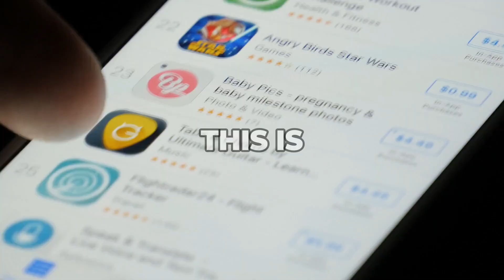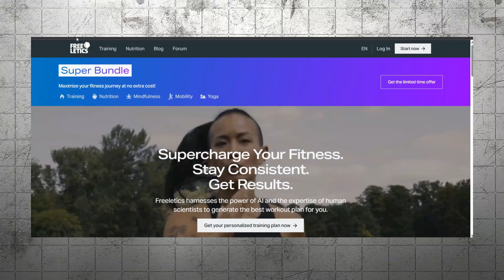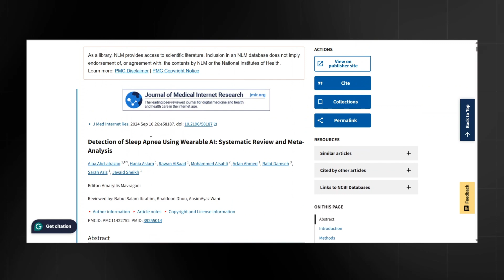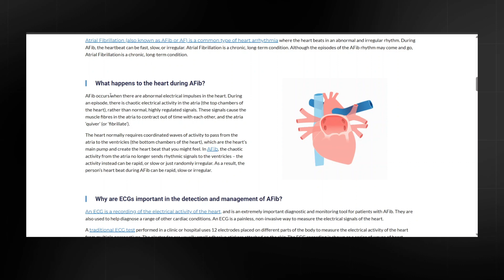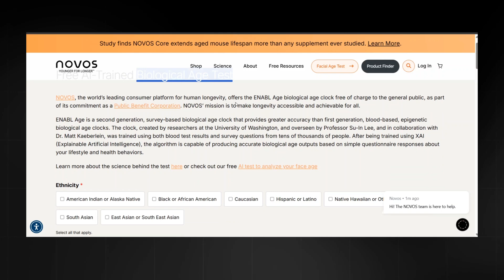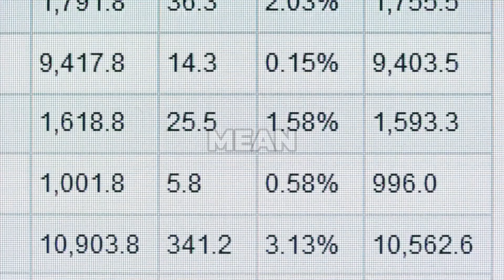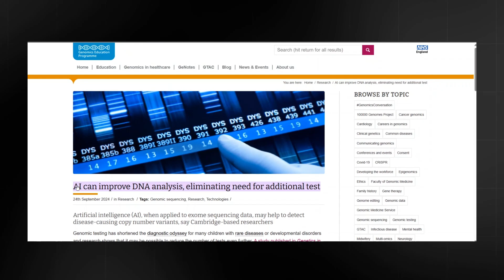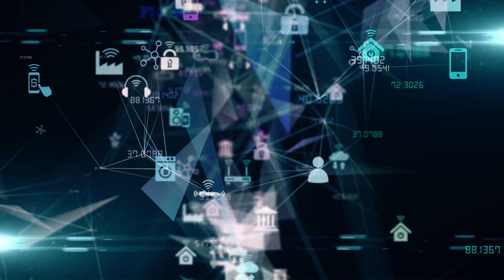🤖 How To Use AI Tools to Boost Health 🌿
What if the smartest personal trainer, chef, sleep coach, and doctor all lived in your phone? That’s exactly what artificial intelligence is starting to do for health. From AI-powered meal planning apps to digital fitness coaches, smart sleep trackers, and even heart health monitoring, AI is changing how we eat, move, rest, and age.

In this video, we break down how AI tools are transforming health and wellness:
✅ AI Nutrition & Meal Planning – Apps that personalize your meals, adapt to your habits, and make eating healthy easier.
✅ AI Fitness & Training – Tools like Freeletics and Fitbod that adjust workouts to your progress, reducing injuries and maximizing gains.
✅ AI Sleep Coaching – Devices like Oura Ring and Whoop that track sleep quality, spot risks like sleep apnea, and suggest better routines.
✅ AI in Health Monitoring – From early cancer detection to smartwatch ECGs that catch irregular rhythms before they become serious.
✅ Mental Health AI – Apps like Woebot that provide real-time support to manage stress and anxiety.
✅ Biological Age & DNA Insights – AI that helps you understand how your body is aging and what habits can actually slow it down.

AI is not a replacement for doctors—but when used smartly, it’s like having a team of experts in your pocket. It helps you eat smarter, move better, sleep deeper, spot health risks earlier, and even extend healthy years of life.

👉 Which AI tools are you already using for your health? Share in the comments!